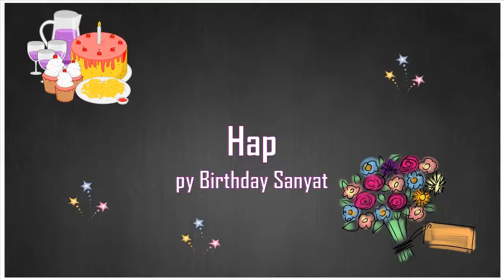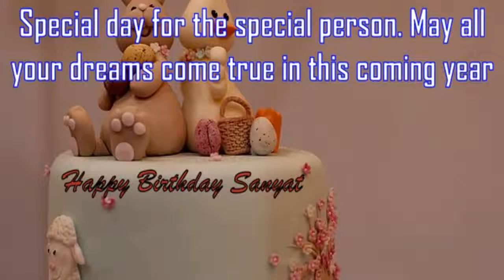Happy Birthday Sanyat Image Wishes✔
Happy Birthday Sanyat Images. Send Personalized happy birthday wishes to Sanyat in 1 min by visiting
GreetName has thousands of image templates to choose from based on gender, age, and relationship. Pick the best image template. Enter Your Name and click 'Generate Personalized Image' button. You can share Sanyat picture birthday wishes to any social network such as Facebook status, Whatsapp status, Instagram, Twitter, Google+, etc